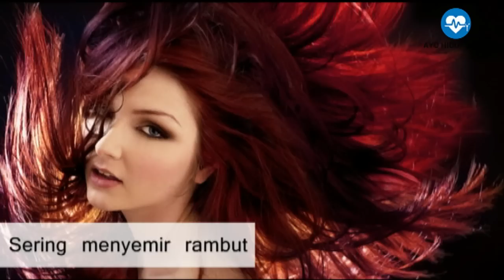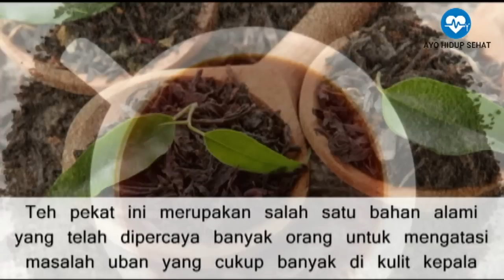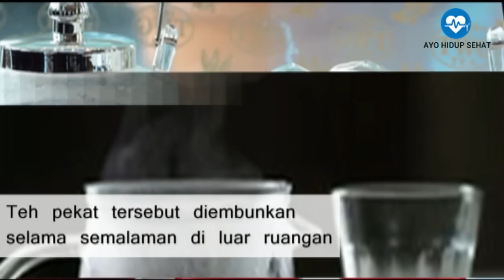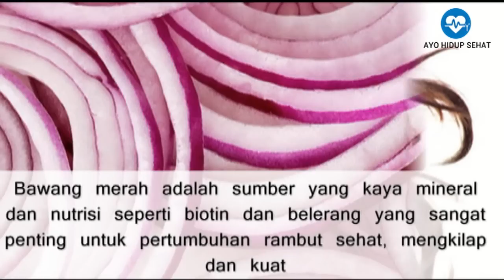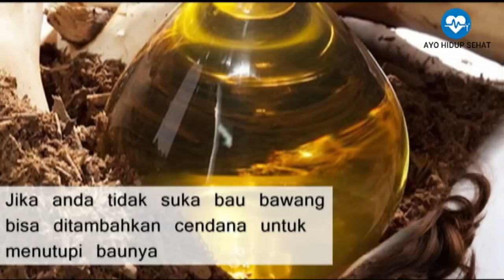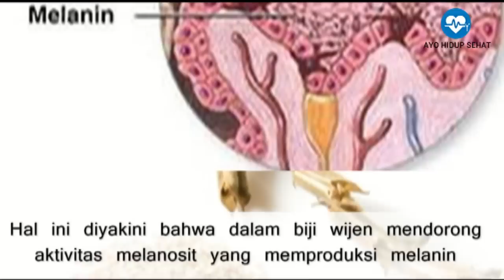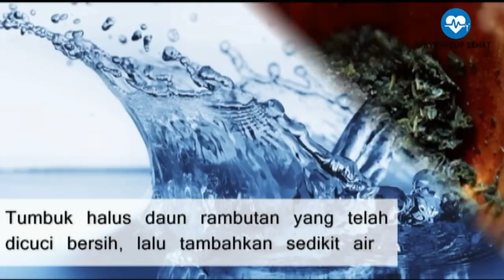8 cara alami menghilangkan uban diusia muda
VIDEO INI BERISI TENTANG 8 CARA ALAMI MENGHILANGKAN UBAN DI USIA MUDA

1. Minyak Kelapa dan Lemon
2. Kemiri
3. Teh Pekat/Hitam
4. Biji Pepaya
5. Bawang Merah
6. Kopi Sebagai Pewarna Rambut
7. Wortel dan Minyak Wijen
8. Daun Rambutan

Demikian beberapa cara menghilangkan uban secara alami yang bisa anda coba praktekkan di rumah. Untuk hasil yang cepat dan baik, sebaiknya anda melakukannya secara rutin dan teratur. Yang perlu anda ingat adalah tips ini bisa dipraktekkan hanya untuk uban yang muncul di usia muda bukan uban yang memang karena usia. Sekian dan selamat mencoba.